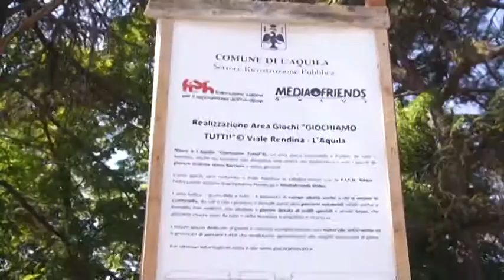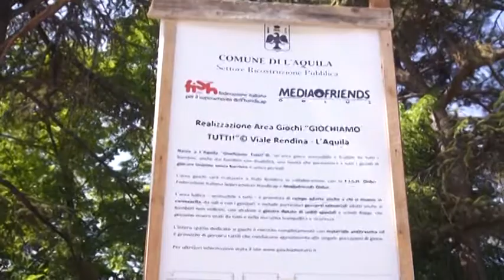Giochiamo tutti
A L'Aquila apre i battenti sabato un parco giochi speciale, realizzato senza barriere e accessibile a tutti. Un passo di civiltà verso l'inclusione. Qui i bimbi con disabilità potranno giocare e divertirsi con gli altri